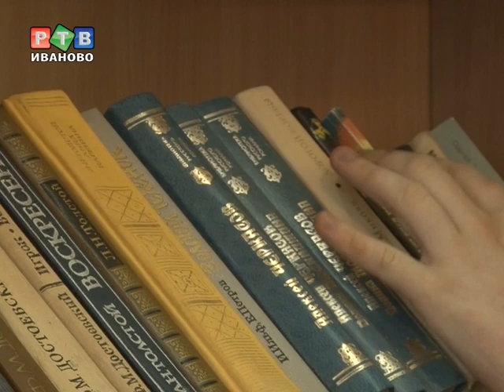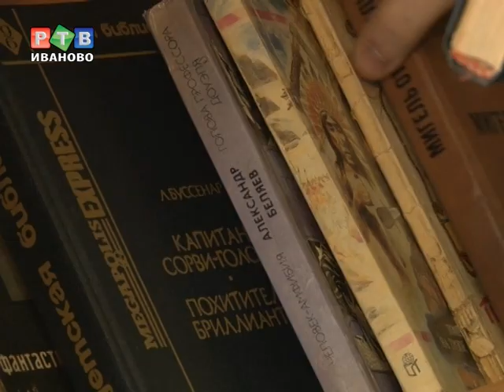Безденежный рынок набирает популярность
Бесплатная ярмарка «Freemarket» в Иванове приобретает все большую популярность. Растет интерес  у посетителей, и желающих принести ненужные, но быть может кому-то полезные вещи становится больше.